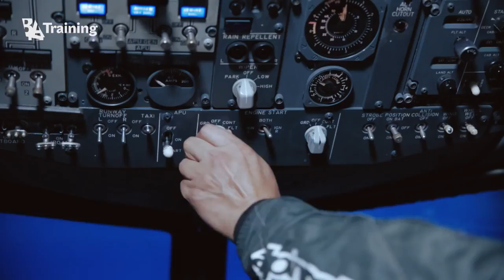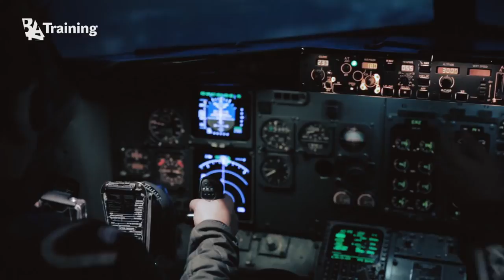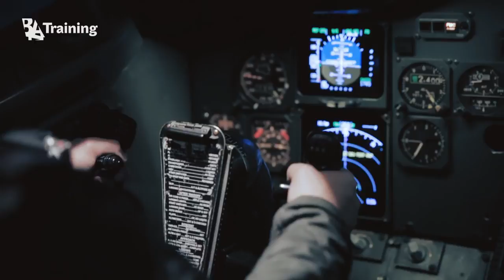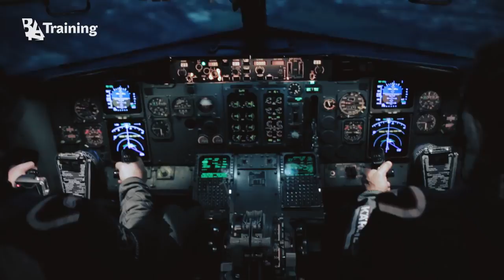Do Boeing 737 and Dakar rally pilots have anything in common? - Best New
Does an aircraft pilot has anything in common with a rally pilot? Lithuanian Dakar rally driver Antanas Juknevicius and a co-driver Darius Vaiciulis explore the similarities of flying a Boeing 737 and racing in an Overdrive Hilux rally car. Are there any other professions similar to pilots?